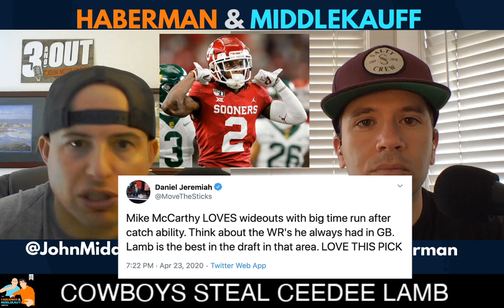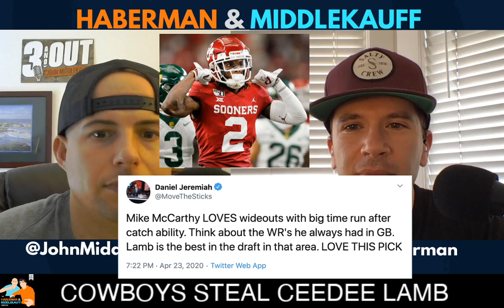Dallas Cowboys Steal Oklahoma's CeeDee Lamb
The Dallas Cowboys Want Instant Impact from CeeDee Lamb

Podcast on iTunes or "Haberman & Middlekauff" wherever you get your pods